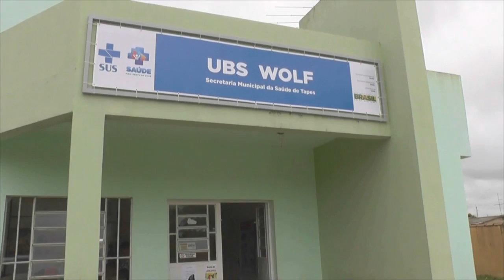MULTIFEIRA DE PÁSCOA OCORRE DE 24 A 26 DE MARÇO.